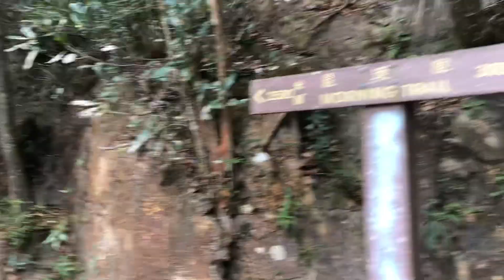WALKING MUNA KAMI PANG TANGGAL LAMIG AT THE PEAK@cynanvlogyt2255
WALKING PANGTANGGAL LAMIG